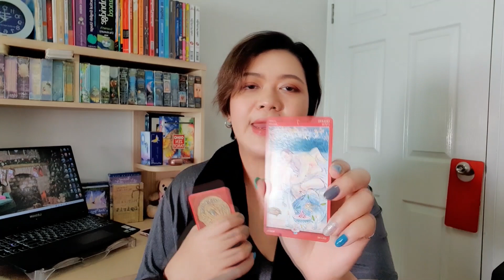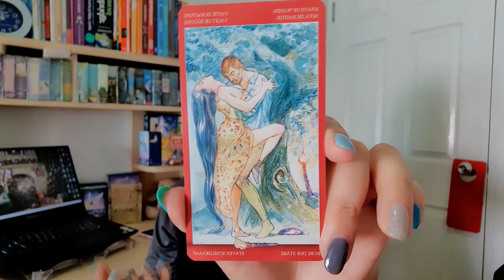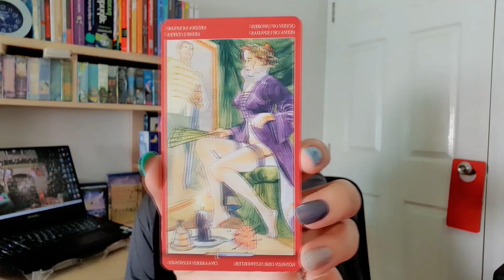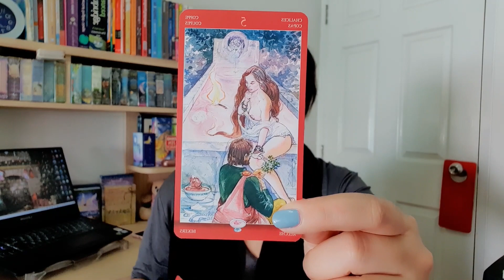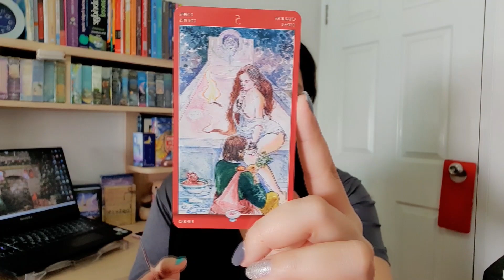ดูดวงความรัก❤ชาวราศีพิจิก' เดือนมกราคม 2564 | By.แม่หมออริส [TAROT STORY]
เป็นการใช้ธาโรต์เจาะลึกสถานการณ์ของทั้ง
'คนมีคู่' และ 'คนโสด' ใน เดือนมกราคม 2564 นี้
😊😊ชาวราศีพิจิก😊😊
(16 พฤศจิกายน - 15 ธันวาคม)

ID LINE :: aristutor4289
👉เพจของอริสนะคะ ^__^